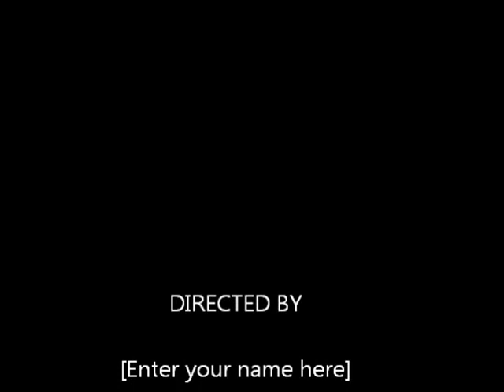Cocos post bait ball drive away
A lot of the bait fish (sardines) were seeking protection under our inflatable boat but, when we left, they couldn't keep up with the boat for long & the yellow fin tunas were in pursuit.  Video was recorded with a GoPro Hero2 camera in new dive housing.